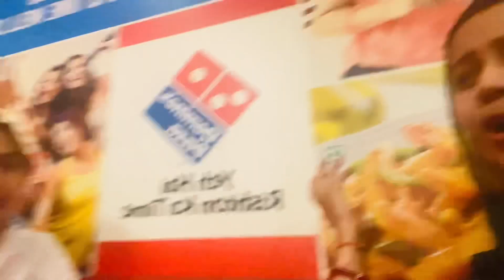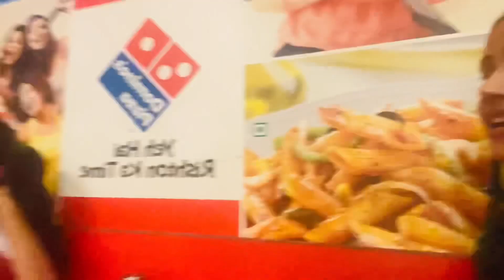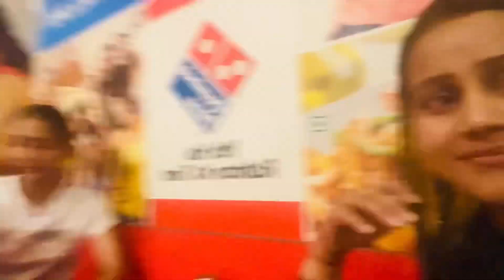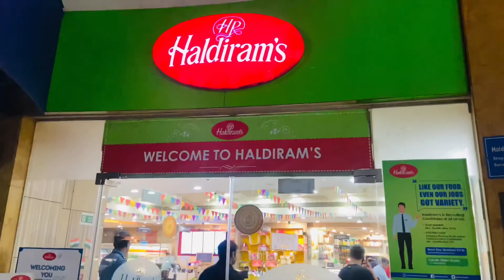Bhai ne krvayi party lala hone ki 😍🤗